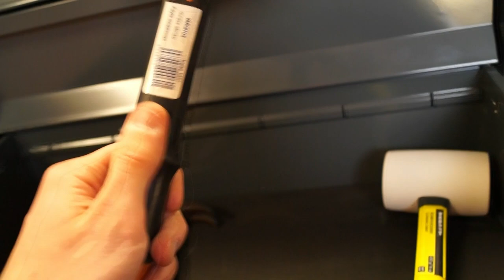Uuden Työkaluvaunun Sisältö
Juu elikkäs tähän väliin vähän erilaisempi video, tuli siis ostettua uusia työkaluja tulevia autoprojekteja varten ja käyn tässä uuden työkaluvaunun sisällön pikaisesti läpi. Mikäli jotakuta kiinnostaa niin voin linkata mistä olen työkalut ostanut, kommenttia siis vaan!